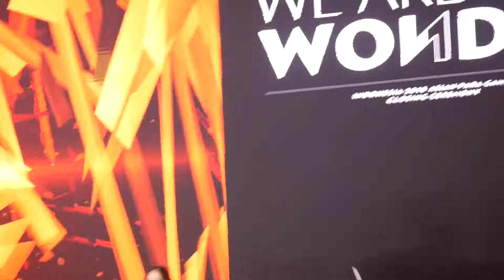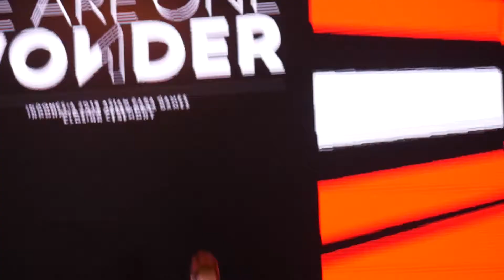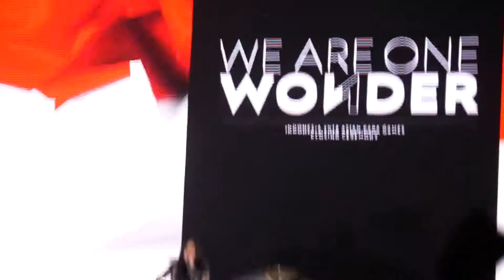Kotak@Closing Ceremony Asian Para Games 2018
Penampilan grup band Kotak dalam acara Closing Ceremony Asian Para Games Jakarta 2018 yang diasakan di Stadion Mdya Gelora Bung Karno, Jakarta pada 13 Oktober 2018.